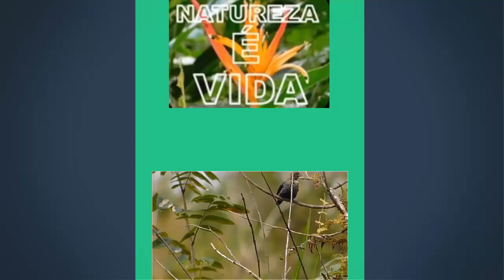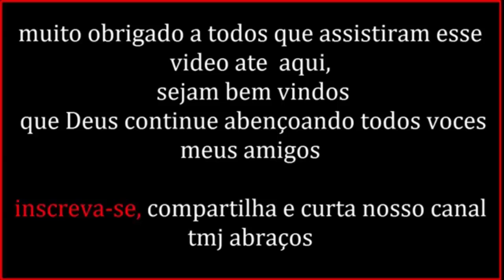FÊMEA DE CANARIO DO CAMPO SE AQUECENDO ÃO SOL DE 40° GRAUS DO NORDESTE (Emberizoides herbicola)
ola meu grandes amigos nesse vídeo mostra o registro maravilhoso que fiz desse lindo pássaro o canário do campo tomando um banho de sol que estava quente para ca-rai, espero que gostem do vídeo amigos não esquece de deixar o like, um abraço a todos TMJ Pernambuco Brasil.

O canário-do-campo é uma ave passeriforme da família Thraupidae.

Também conhecido como cabo-mole, joão-mole (Pernambuco), tibirro, tibirro-do-campo, canário-do-brejo. Ao contrário do que sugere este último nome comum, não está, obrigatoriamente, associado a ambientes brejosos.